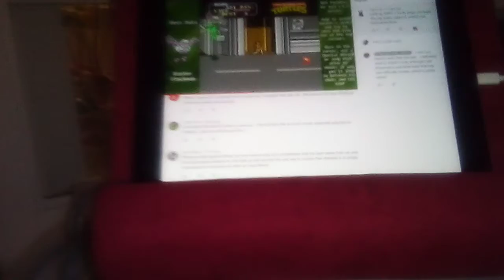Got my iPad station set up to watch basketball & youtube @ the same time in Duke University hospital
& I'm rooting for the Hawks